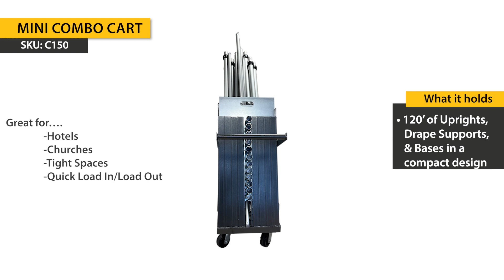Mini Combo Cart Product Demo C150 | Georgia Expo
At Georgia Expo, we designed the Mini Combo Cart with the AV professional in mind. It stores the perfect amount of hardware vertically in one heavy-duty storage cart. Our Mini Combo Cart is ideal for installs in churches, schools, and hotels where you need a compact solution to quickly and efficiently transport your equipment. The top compartment features three sections to store uprights and drape supports. Your 18″ base plates then stagger-stack along the front of the cart for easy loading and unloading. These dollies were designed to reduce set-up time and protect your investment, just like all of our combo carts.